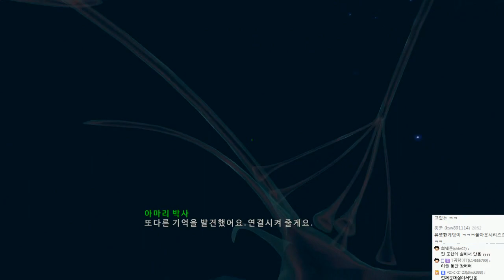폴아웃4 | 무적펀치, 원펀맨 캐릭의 삶 | #38 - by조마문 (PC) ( 60프레임 , 풀옵션 , 초고화질 , Fallout 4 )